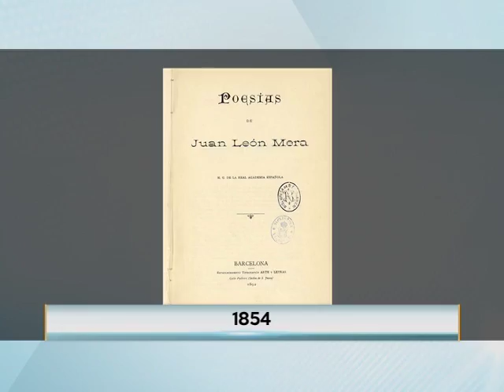28/06/16 Natalicio Juan León Mera Martínez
La efeméride le corresponde a Ecuador, donde un día como hoy pero de 1832 nació Juan León Mera Martínez: ensayista, novelista, político, y pintor, y a quién se le atribuye el papel de haber fundado la crítica literaria en su país.